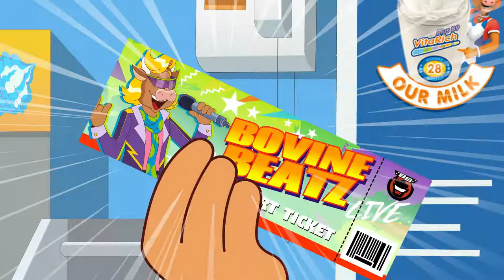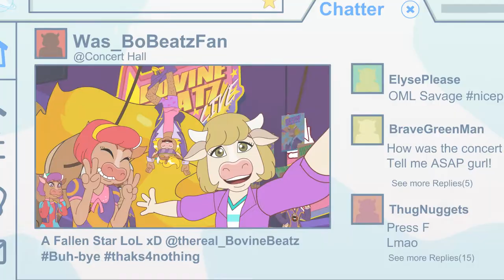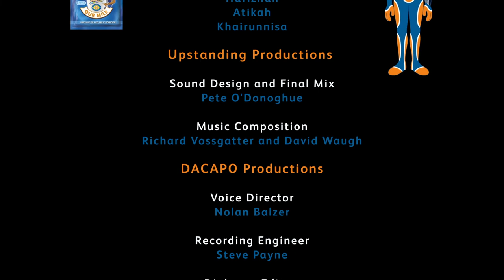Pop-Apocalypse -The Bells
Bro is irritating the family with his pranks, so when Beatz shows up with a plan to hypnotise the city, the family doesn't believe Bro until it's too late. Now the The Bells must work together to stop Beatz in his tracks.

ABOUT COWBELL MILK
Cowbell "Our Milk" is both delicious and nutritious, and comes in a range of pack sizes that cater to our customers' needs without compromising on quality and affordability.

For years, Cowbell has been providing Africa with nourishing high-quality powdered milk. Perfect for the whole family and loved in homes in countries all over the continent, Cowbell, Our Milk, is also available range of flavoured milk powders.

Cowbell is made using the finest skimmed cow's milk. What’s more, we’ve enriched Cowbell with Vitarich, a booster formula containing vitamins A, C, D, E and K.

Cowbell Milk has no cholesterol, which makes it a great source of healthy protein and fat. In addition, Cowbell Milk also contains calcium, iron, phosphorus and B-vitamins, adding up to a total of 28 minerals and vitamins that are essential for both growing kids and adults alike.